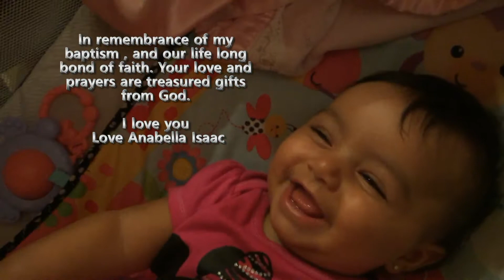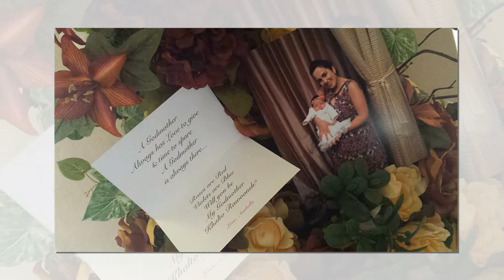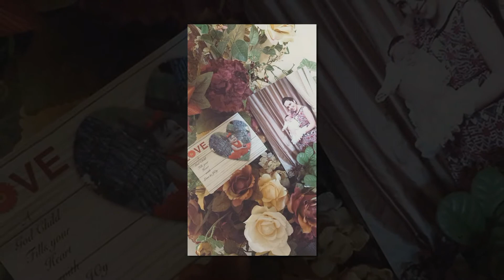ANNABELLA'S VIDEO CLIPS AND PICTURES